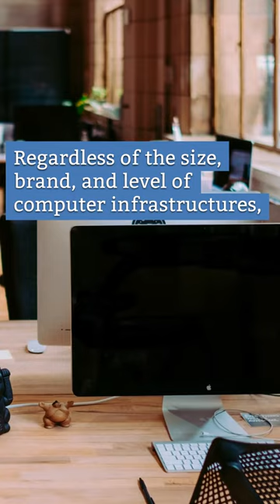COMPUTER AND EQUIPMENT: How To Clean It Professionally? | Cleaning Tips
IT Cleaning service is a specialist field that requires appropriate cleaning equipment, knowledge, and experience.
Contaminated hardware equipment requires a professional IT cleaning and healthcare service to restore or enhance its operational capacity.

If you enjoyed this video "COMPUTER AND EQUIPMENT: How To Clean It Professionally?

If you enjoyed the video "COMPUTER AND EQUIPMENT: How To Clean It Professionally?

FASTKLEAN